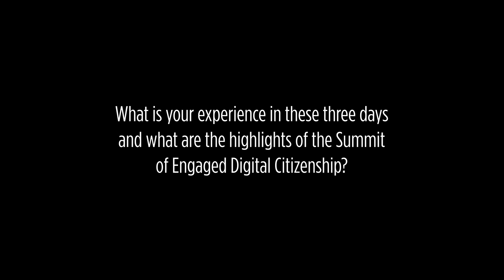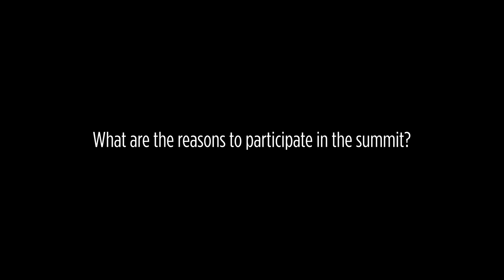Altheo Valentini, ALL DIGITAL President - Summit of Engaged Digital Citizenship